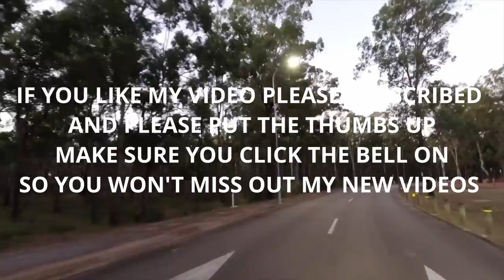Back To School by Louis Tsai